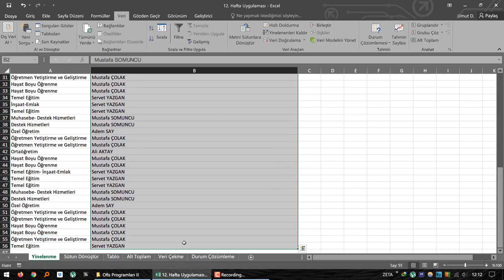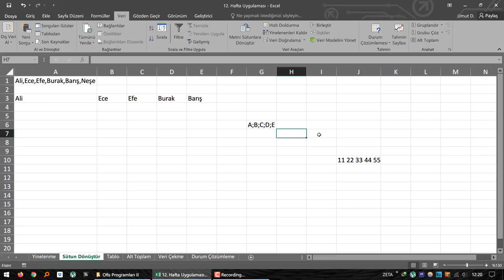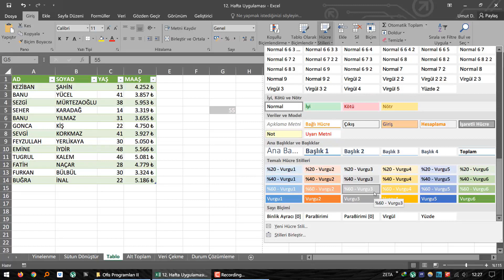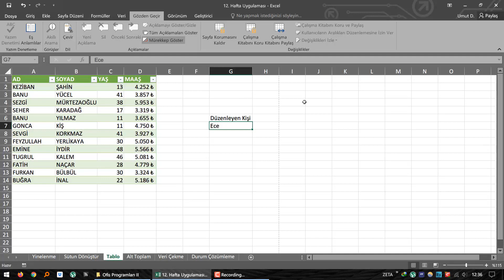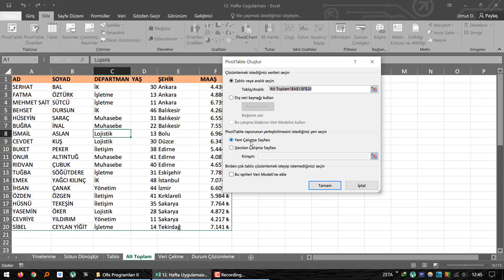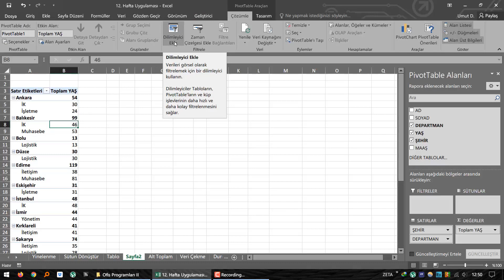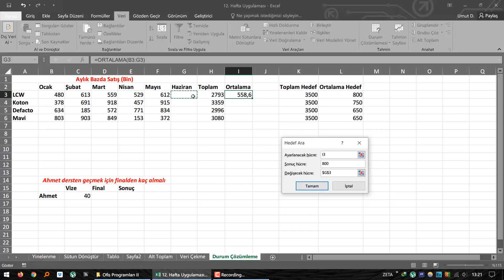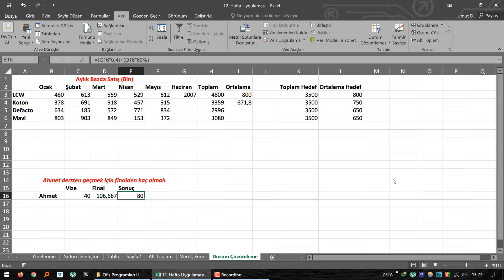Microsoft Excel #7 - Yinelenenleri Kaldırma, Pivot Tablo, Alt Toplam, Veri Çekme, Durum Çözümleme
Bu derste, yinelenenleri kaldırma, sütun dönüştürme, pivot tablo, alt toplam, metin belgesinden veri çekme ve durum çözümleme konularını anlattım.

0:00 Giriş
0:34 Yinelenen değerleri kaldırma
6:01 Sütun dönüştürme
8:40 Tablo oluşturma
18:22 Alt toplam
24:09 Pivot tablo
30:40 Metin belgesinden veri çekme
32:27 Durum çözümleme